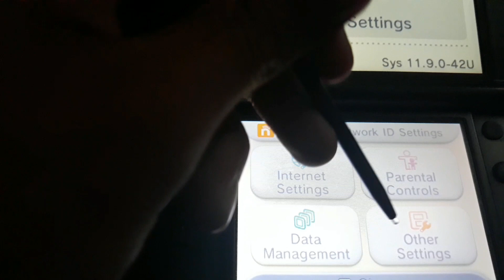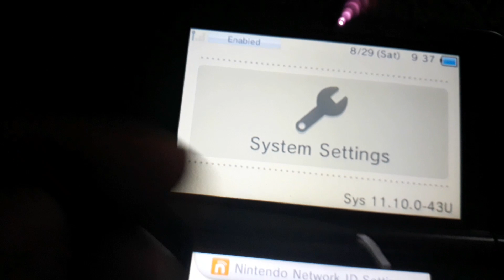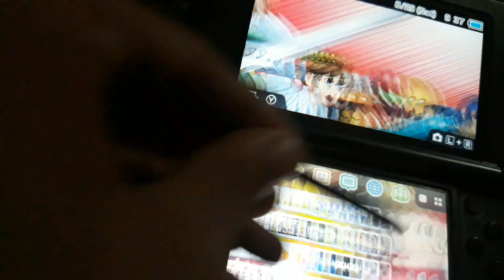3DS UPDATE 11.10.0 RELEASED (CFW IS SAFE)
Update is currently safe to the new update 11.10.0, if anything happens to the update I'll let's everyone know.